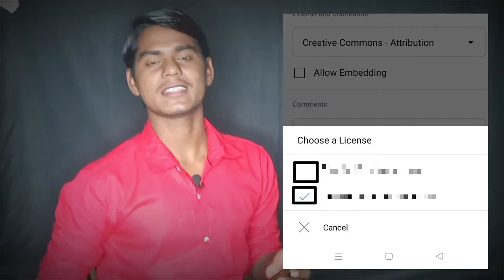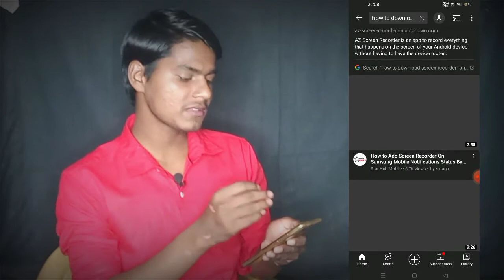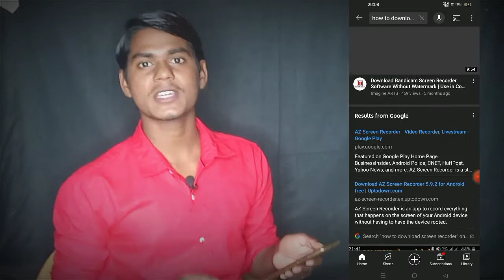Creative Commons License✅|Standard YouTube License|Creative Commons License Kya Hota Hai|Anil K Tips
QUERIES SOLVED,
standard YouTube license kya hota hai
standard license vs creative commons license

Jaroor kare.

Follow me on other social media .